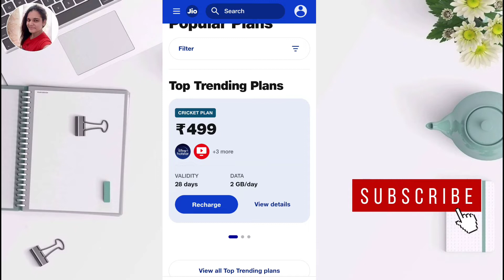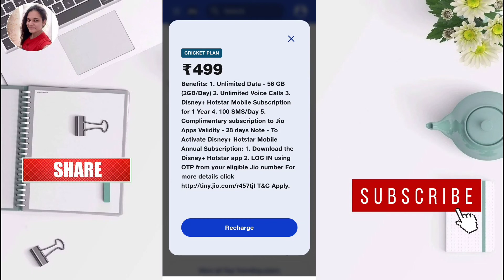Jio Cricket Plan 499 Details In Hindi | Jio Cricket Plan 2022